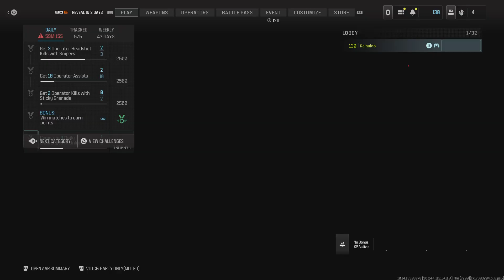Call of Duty MW2.3 just snipin'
Yup just snipin'